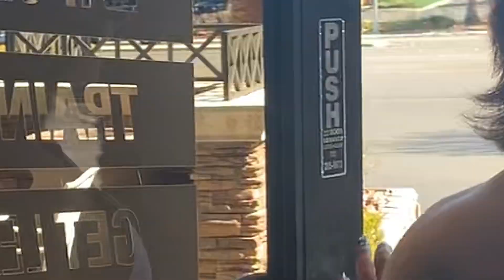Mandy Urner IFBB Pro Visits Protein House Las Vegas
IFBB Figure Pro Mandy Urner, 16 weeks out from the Toronto Pro Show 2020, visits Protein House in Las Vegas to keep her diet on track!